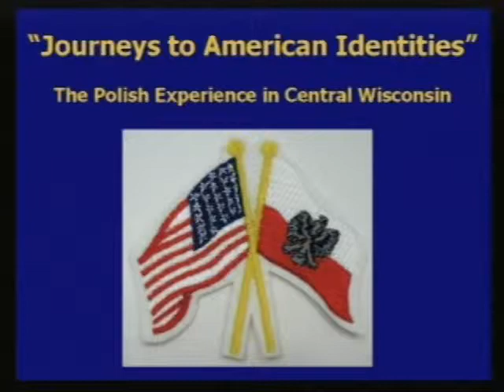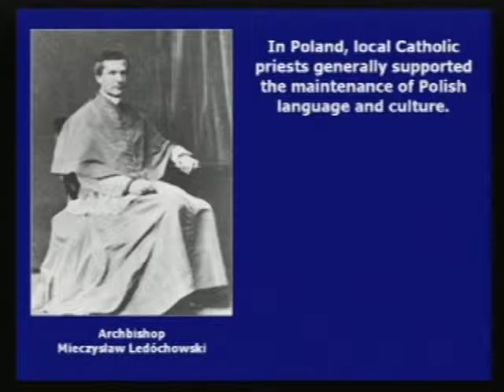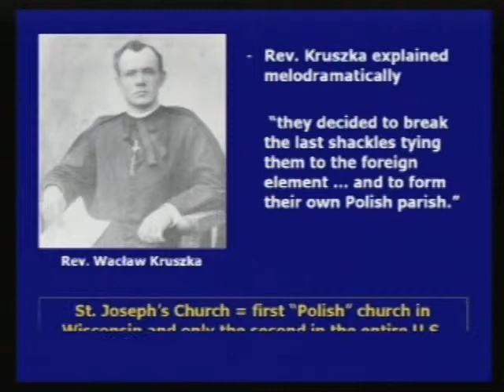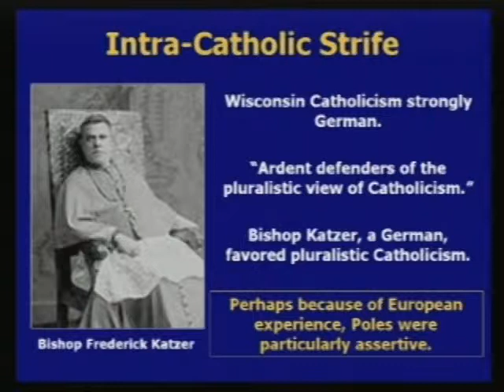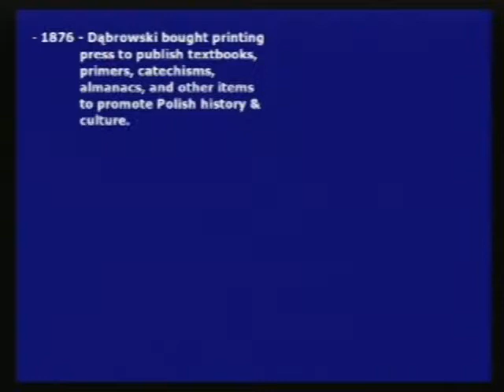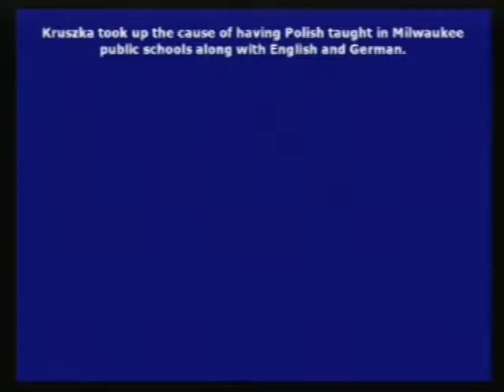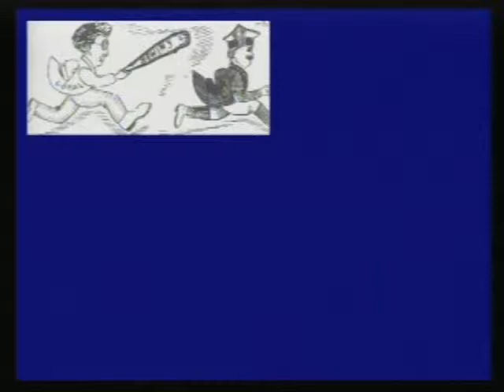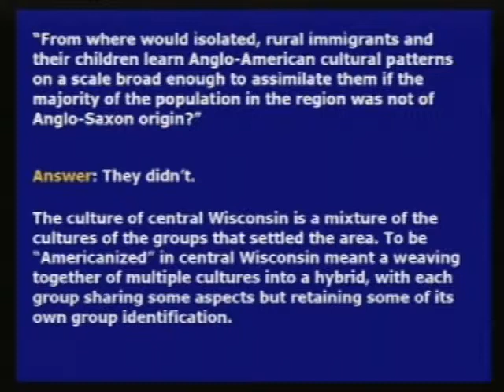Becoming American Forum